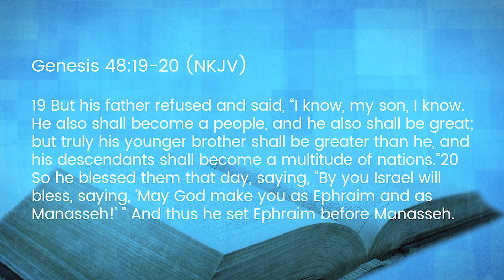How to Overcome Betrayal by a Loved One — Birthright Blessing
So how do you overcome the betrayal of a loved one?  You overcome when you get the revelation that, as a Believer, you don’t have to battle for the blessing because you have the birthright blessing. You didn’t replace the firstborn, but rather there is a covenantal purpose and promise for all.

Jacob (Israel) blessed both of Joseph’s sons, Manasseh (firstborn) and Ephraim (second born), with a deep awareness of the covenant that came from God’s promise to his grandfather, Abraham, and his father, Isaac.

Listen as Curt Landry explains the mystery of the birthright blessing and what it means for you as a Believer and to the Body of Christ.

Join Curt Landry Ministries and discover the inheritance of the family you have been grafted into at...

Get the resources you need to unlock your inheritance…

● A Complete Guide to Understanding the Jewish Roots of Christianity and Reclaiming Your Inheritance…